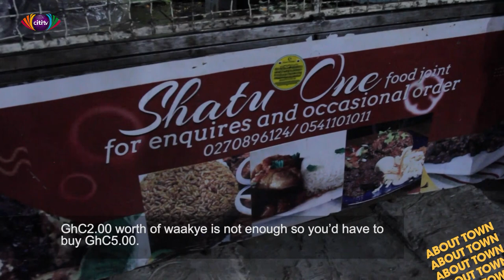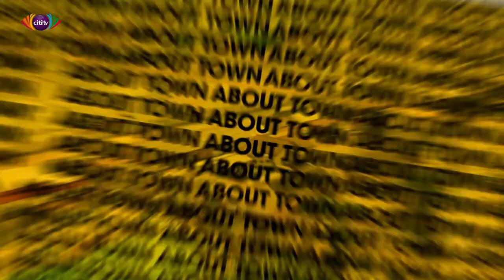Life and the state of the Takoradi Market Circle | About Town